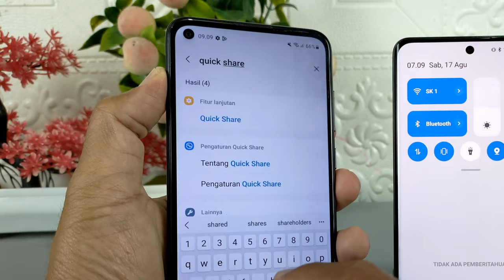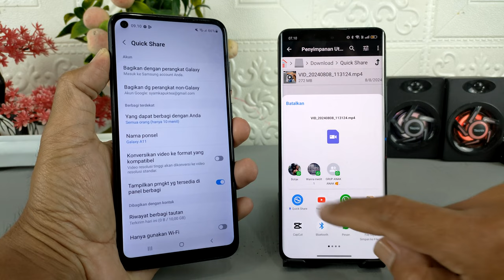Cara Mengatasi Tidak Bisa Kirim File Via Quick Share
Saat ini,mengirim file ke perangkat lain menggunakan quick share sudah menjadi hal yang biasa dilakuka,karena kecepatan dan kemudahan saat berbagi file menjadi keunggulan tersendiri dibandingkan menggunakan aplikasi pihak ketiga yang biasanya mengandung iklan di dalamnya.

Tetapi terkadang mengirim file menggunakan quick share ini mengalami kendala, selain perangkat yang menerima tidak terdeteksi, ada kalanya proses pengiriman file bisa mengalami kegagalan, nah jika kalian mengalami hal ini ada solusi mudah untuk mengatasinya.

Terima Kasih